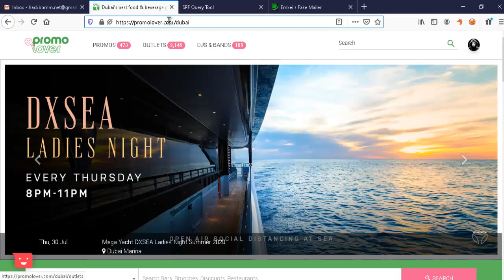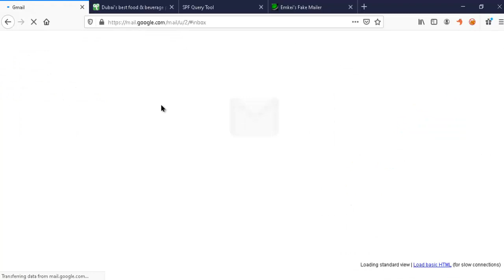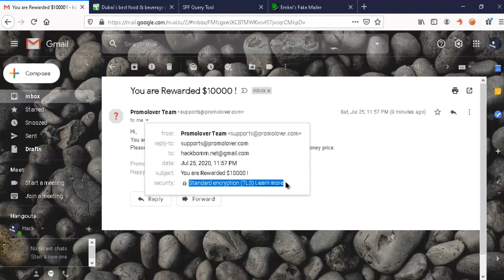Email Spoofing - No Valid SPF Record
There is any issue No valid SPF Records

Desciprition :

There is a email spoofing vulnerability.Email spoofing is the forgery of an email header so that the message appears to have originated from someone or somewhere other than the actual source. Email spoofing is a tactic used in phishing and spam campaigns because people are more likely to open an email when they think it has been sent by a legitimate source. The goal of email spoofing is to get recipients to open, and possibly even respond to, a solicitation.

I found :

SPF record lookup and validation for: chain.link

SPF records are published in DNS as TXT records.